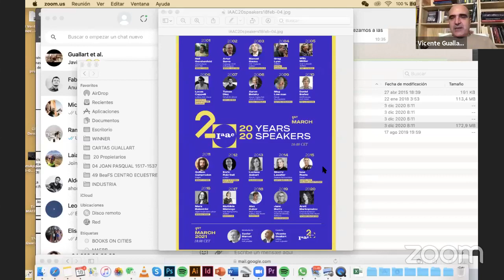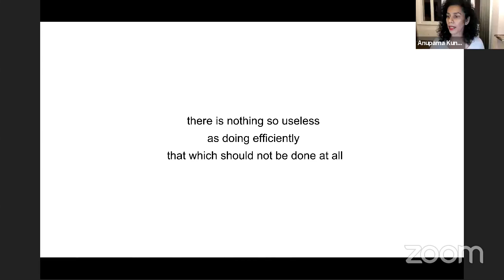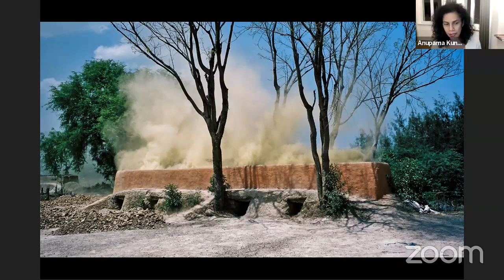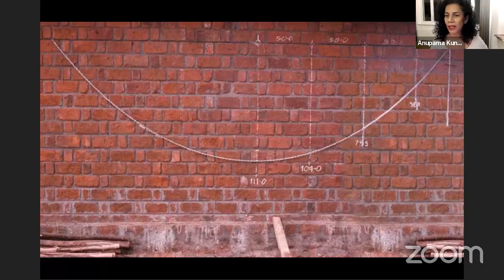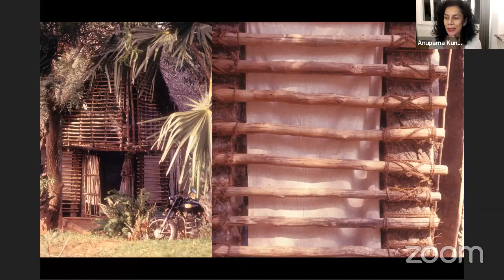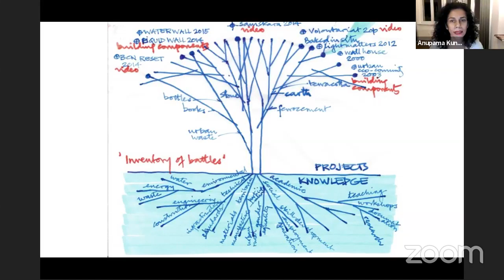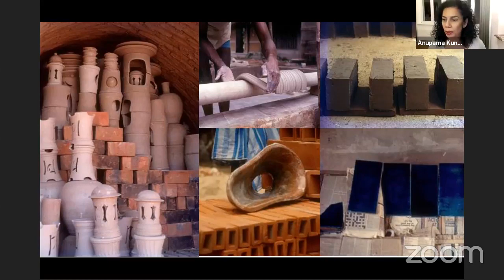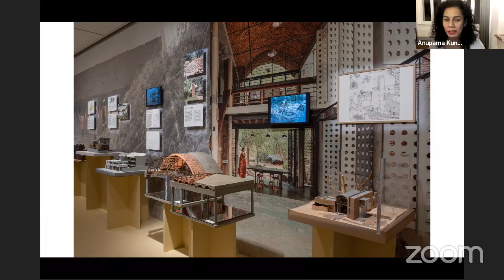IAAC Lecture Series – Slow Architecture with Anupama Kundoo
Lecturer: Anupama Kundoo
Date: Thursday, February 18th, 19:30 (CET)
Location: Online – Zoom
Lecture Abstract:
Anupama Kundoo discusses the potential of architecture to address complex intersections of urbanization, people, technologies, resources, and the environment within the context of growing affordability issues. Her practice, the result of her quest for knowledge to build appropriately, considers projects as opportunities to build knowledge. Architecture is the result of building processes, and time needs to be invested despite the sense of urgency triggered by rapid urbanization.

About Anupama Kundoo
Anupama Kundoo graduated from University of Mumbai in 1989 and received her PhD degree from the TU Berlin in 2008. Her research-oriented practice has generated people centric architecture based on spatial and material research for low environmental impact while being socio-economically beneficial. Her body of works is currently exhibited as a solo show ‘Taking Time’ at Louisiana Museum of Modern Art, Denmark till 5. April 2021.

She has taught Architecture and Urban Management at various international universities strengthening her expertise in rapid urbanization and climate change related development issues, and was the Davenport Visiting Professor at Yale University in Spring 2020. She is currently Professor at Potsdam School of Architecture, Germany.

0:00 - Intro
4:07 - Slow Architecture - Time as a resource
6:25 - Rapid Urbanization
11:30 - Sustainability in Architecture
14:24 - The future of building materials
21:00 - Architecture and the human scale
38:00 - Technology's impact on construction
44:31 - Using materials in new ways
57:40 - Direct re-use of urban waste
1:07:20 - Q&A Session